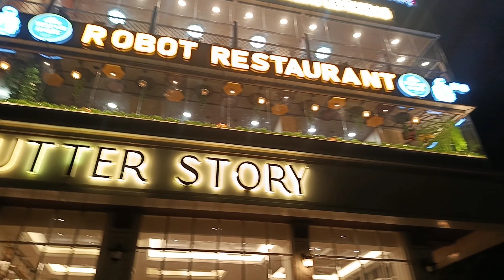CHALLENGE VLOG।DAY 4। कमाल का है यह कैफे। शानदार केक 🍰🎂। और वर्कआउट स्टार्ट।